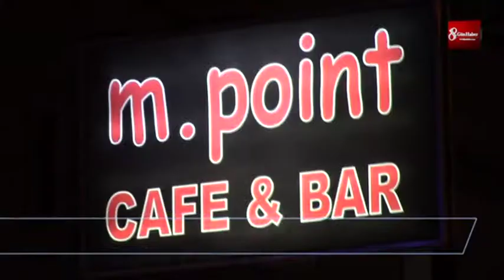M Point Kafe&bar Arsuz’a Çok Yakıştı … 4 Haziran 2018 8gunhaber 1